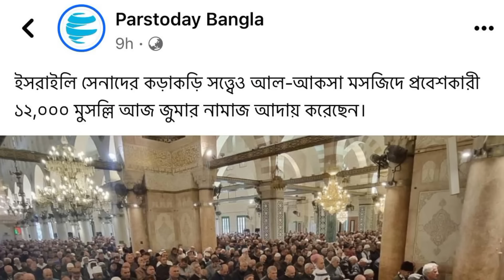আকসা দ *খলে নিল বীররা || জেরু যালেমে বিশাল বিজয়